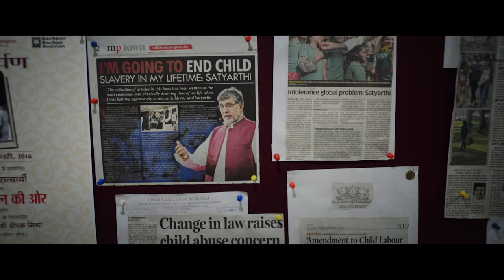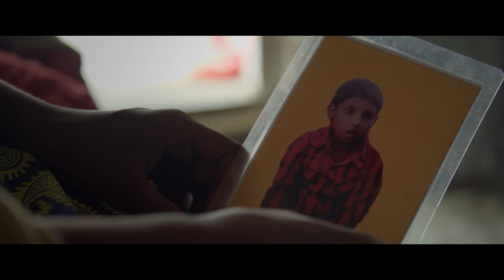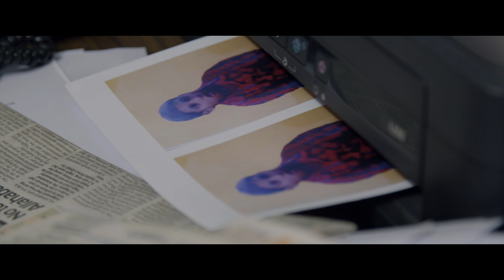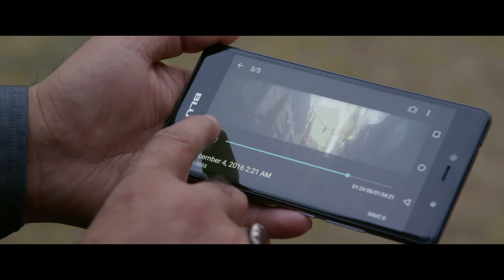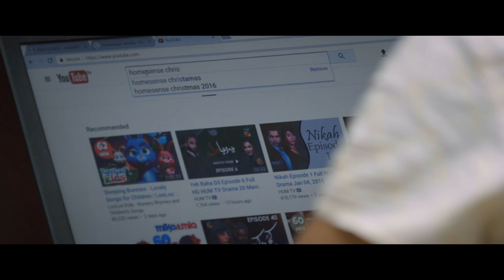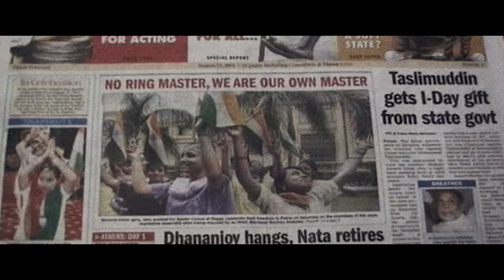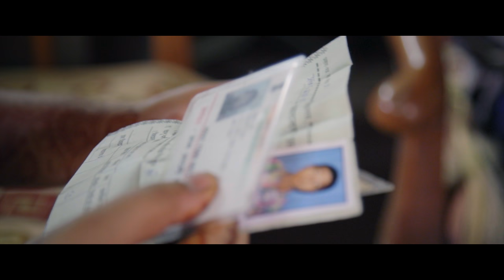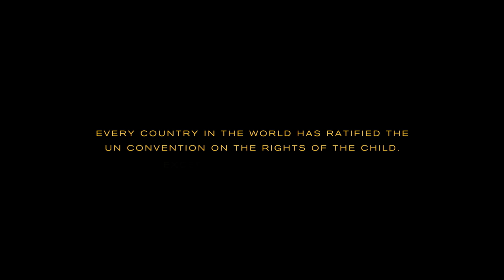The Price of Free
Follow the thrilling story of Nobel Peace Laureate Kailash Satyarthi’s journey to liberate every child from slavery. THE PRICE OF FREE follows Satyarthi and his team of activists around the world on secret raid and rescue missions as they hunt for missing children and work to reunite them with their families. Winner of the Grand Jury Prize, US Documentary, Sundance 2018.

0:00 Raid
5:26 Can We Be Friends?
8:39 How It Began
14:39 Building A Safety Net
19:51 Trust
23:39 Sonu’s Story
33:23 A New Way Of Life
38:24 Helpless
41:59 The Village Trafficker
49:08 The Sting
58:17 Dirty Cops
1:03:25 Next Steps
1:10:56 Closing In
1:18:56 This Is Poverty